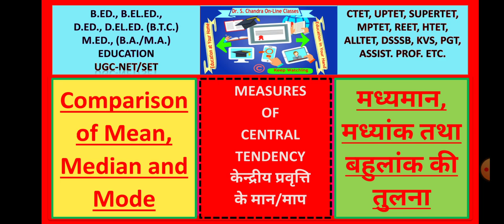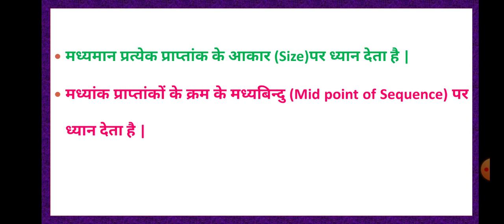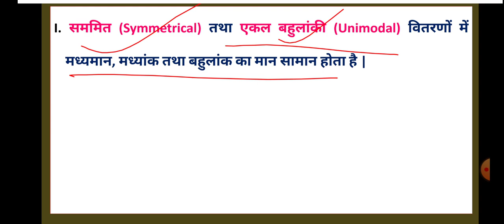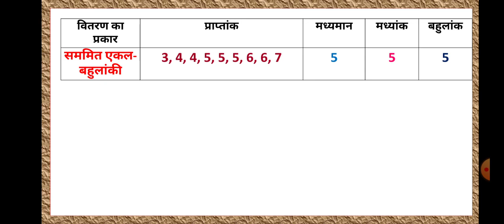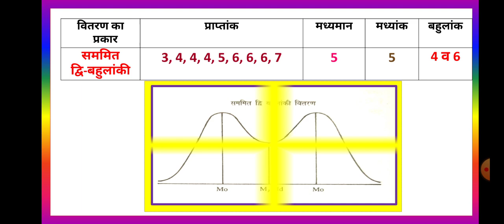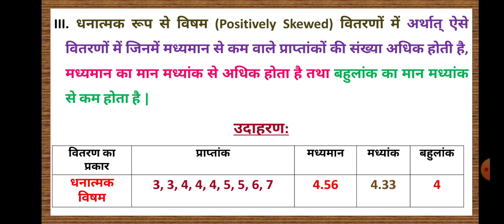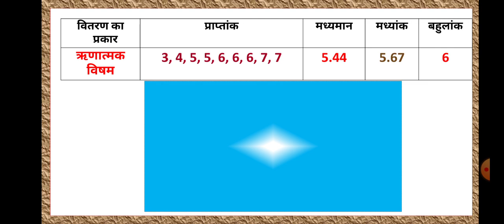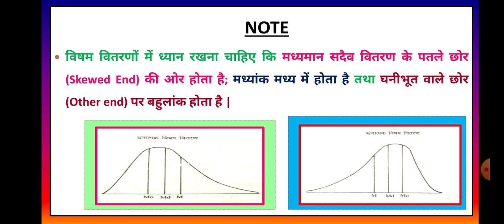मध्यमान, मध्यांक तथा बहुलांक की तुलना / सम्बन्ध Comparison / Relationship of Mean, Median and Mode.